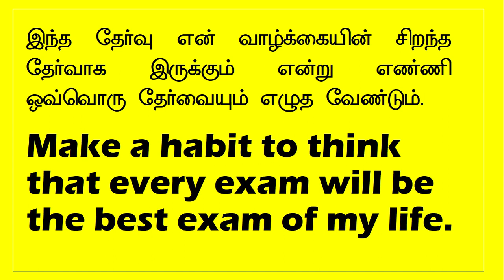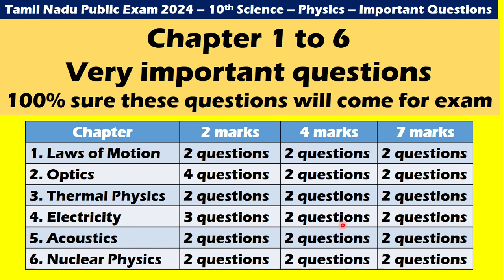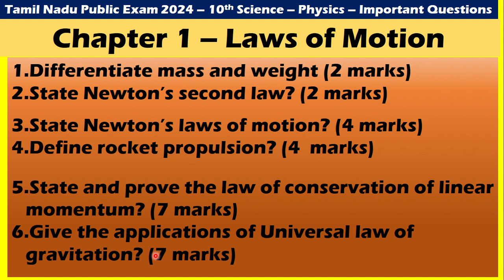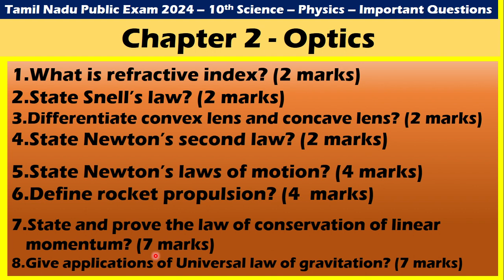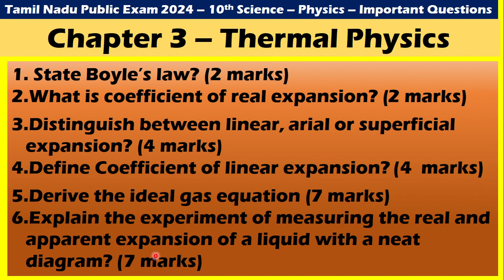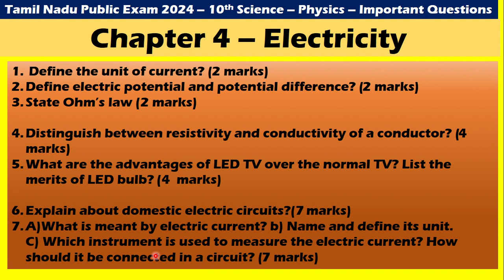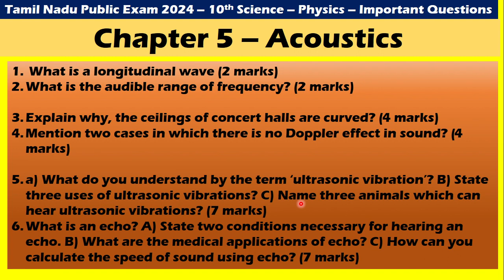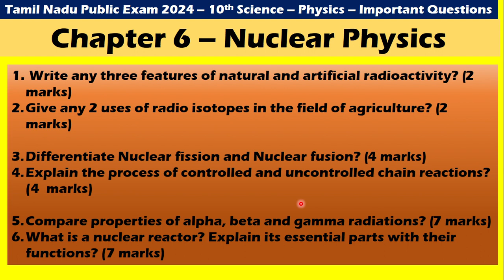10th Science PHYSICS Chapter 1 to 6 IMPORTANT QUESTIONS | Idea to score CENTUM in 10th Science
10th Science PHYSICS Chapter 1 to 6 IMPORTANT QUESTIONS | Idea to score CENTUM in 10th Science |

10th Science CENTUM TIPS
How to get centum in 10th science | Idea to score 100 marks in 10th Std Science Exam |

10th Science Public Exam 2024 | Study plan | 10thscience | Day wise study plan during exam days

10th Std Half yearly Exam Study Plan |Class 10| |10th Exam| |Half yearly| |study plan| |motivation|